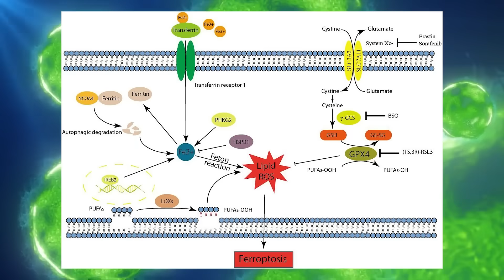C15:0 vs Omega-3: The Surprising Science